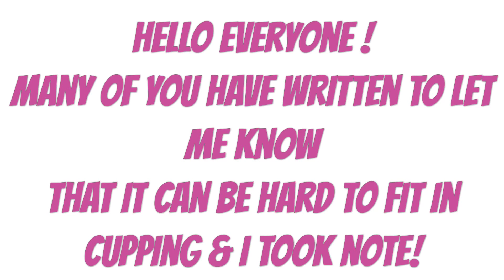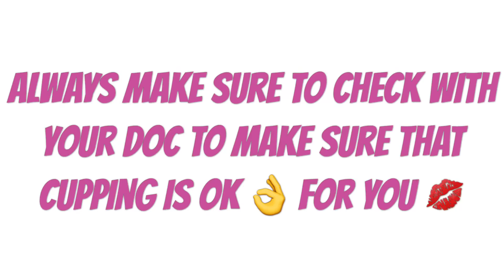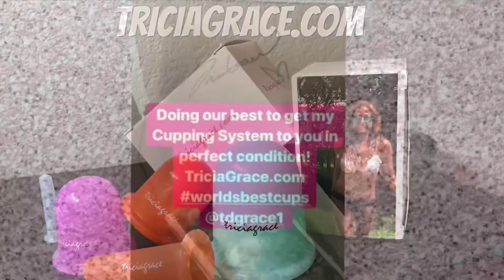Tricia Grace Face & Body Cups For Fat Lips, Flat Eye Bags & Tone Skin!